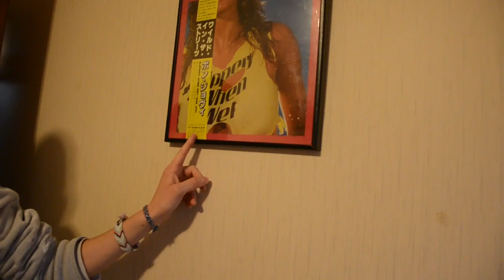Cripvlog #005 New Carpet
Moving stuff out since we are getting new carpet.